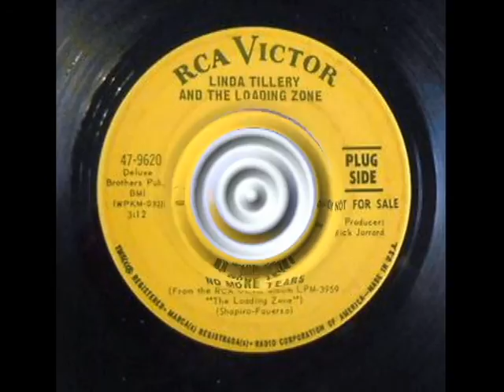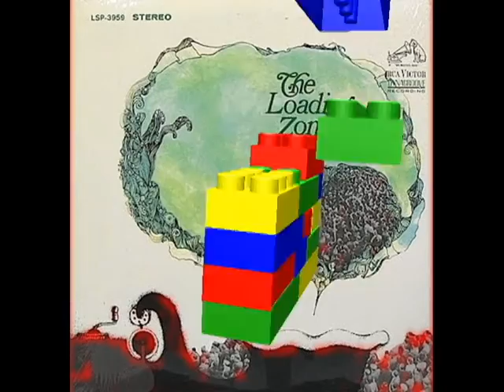No More Tears The Loading Zone w/Linda Tillery Video Steven Bogarat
Linda Tillery - vocals; Paul Fauerso - keyboards, vocals; Pete Shapiro - guitar; Steve Dowler - guitar; Bob Kridle - bass; George Newcom - drums; Todd Anderson - saxophone; Pat O'Hara - trombone

The Loading Zone was one of the first Bay Area bands to incorporate a horn section into the emerging psychedelic sound emanating out of San Francisco. Formed in Oakland in 1967 by keyboard player and vocalist, Paul Fauerso, the Loading Zone opened many a show at the Fillmore, supporting acts like Cream, Big Brother & The Holding Company, the Grateful Dead, and many others. From the Berkeley psychedelic-rock band, the Marbles, Fauerso recruited both guitarists, Pete Shapiro and Steve Dowler. The rhythm section of Bob Kridle and George Newcom held down the bottom end, forming the core group. Though rooted in R&B, the group also veered off into psychedelia, rock, jazz, and electric blues initially. Adding horns to the mix, they paved the way for bands like Tower Of Power. In early 1968, Fauerso placed an ad in the San Francisco Chronicle seeking a new lead vocalist, resulting in Linda Tillery joining the band just prior to them signing with RCA Records. Tillery was the key ingredient; a charismatic singer who became the focal point on stage and her powerful voice provided much of the band's identity.

However, the group's self-titled album failed to capture the onstage excitement, receiving poor reviews and the group was soon dropped from the label. They did soldier on to record another album, but after internal problems and the failure to gain support of radio, the band broke up in 1969. Fauerso and Tillery revived the group with new members in 1970 before breaking it up for good less than a year later. Shortly afterwards, Tillery began pursuing her own path, releasing her solo debut album, Sweet Linda Divine, on CBS in 1970 to enthusiastic reviews and high praise, becoming a prominent musical figure on her own throughout the next several decades.

This performance, recorded on the final night of a three-night stand at the Fillmore Auditorium supporting Arlo Guthrie and John Mayall, captures what the Loading Zone was all about. In early 1968, when Tillery had just joined and the group, they had serious potential and were unquestionably powerful onstage. Although this recording features none of the material soon to be recorded for their debut album, it does contain thoroughly engaging performances of two remarkable covers that were often highlights of their early live performances. The meat of this recording is a highly extended take on "Cold Sweat," an infectious cover of the Pee Wee Ellis song released by James Brown the previous year. One of the precursors of funk, this classic song gets a thorough workout here, with Tillery belting out the vocals and the band providing a relentlessly propulsive backing. The Fillmore Auditorium was geared toward dancing and this performance proves beyond a shadow of a doubt that the Loading Zone knew how to get those audiences moving. The set concludes with a soulful rendition of "Try A Little Tenderness," a song dating back to the 1930s. Recorded by countless artists over the years, including Frank Sinatra, Percy Sledge, Nina Simone, and Three Dog Night, to name but a few, here Tillery makes it her own. Starting off slow and with plenty of soul, this continues to build into an explosive frenzy that delights the Fillmore audience and brings their set to a memorable close.